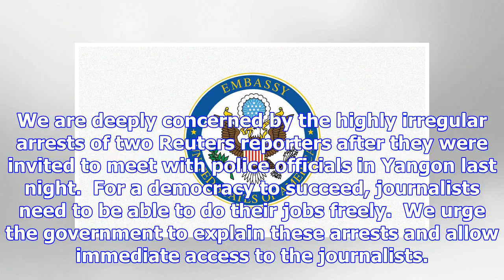U.s. embassy statement on the arrests of two reuters reporters | u.s. embassy in burma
We are deeply concerned by the highly irregular arrests of two Reuters reporters after they were inv...